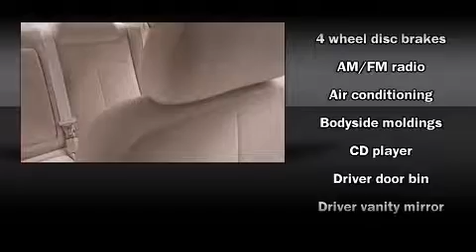2002 Mazda 626 LX in Decatur, IL 62526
Miles Chevrolet
150 W. Pershing Rd.

Come test drive this 2002 Mazda 626. This 4 door, 5 passenger sedan still has less than 90,000 miles! Smooth gearshifts are achieved thanks to the refined 6 cylinder engine, providing a spirited, yet composed ride and drive. Top features include cruise control, front and rear cupholders, 1-touch window functionality, variably intermittent wipers, front bucket seats, tilt steering wheel, power windows, and more. You and your passengers will enjoy the stereo system, which includes a CD player with AM/FM radio, and 4 speakers, providing excellent sound throughout the cabin. It also arrives with a Carfax history report, providing you peace of mind with detailed information. We pride ourselves in the quality that we offer on all of our vehicles. Please don't hesitate to give us a call.